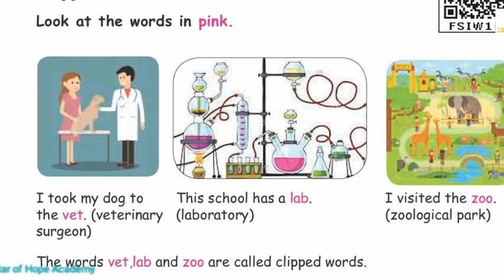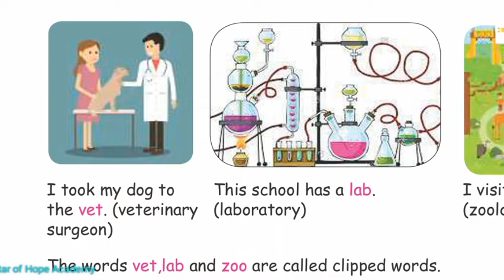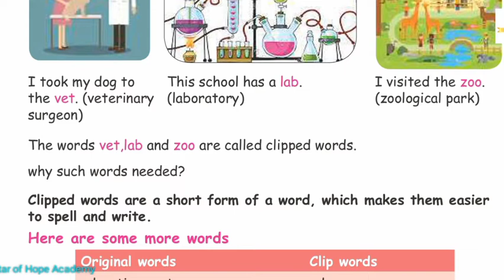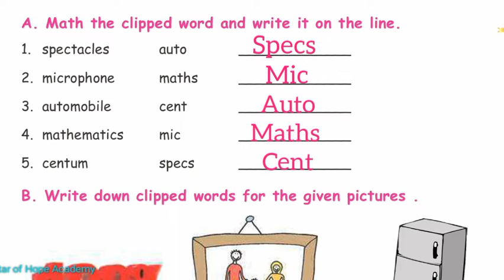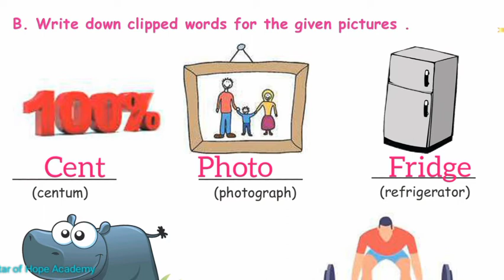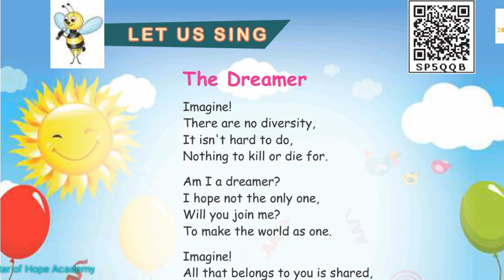Clipped Words Std 5 English Term-3 Unit-2 we are one- Let us build page 99 & 100 TN Samacheer Kalvi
Clipped Words
 Std 5 English Term-3
Unit-2 we are one- Let us build page 99 & 100 TN Samacheer Kalvi
Comments